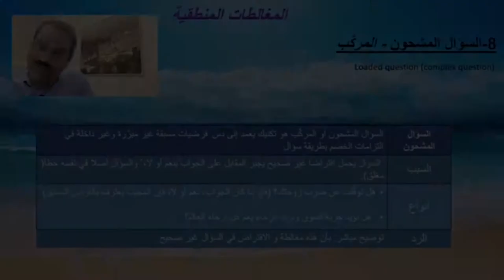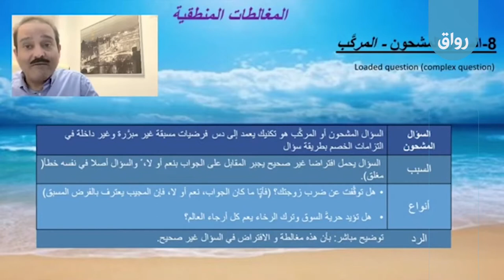رواق أهم المغالطات المنطقية - 1 - 13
مغالطة: السؤال المشحون – المركَّب